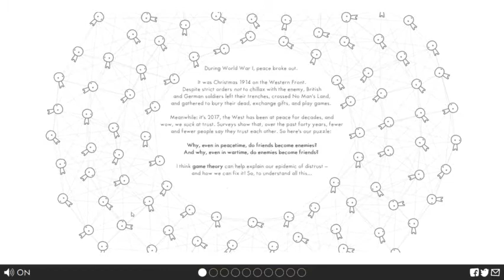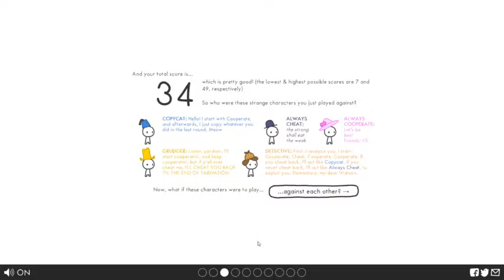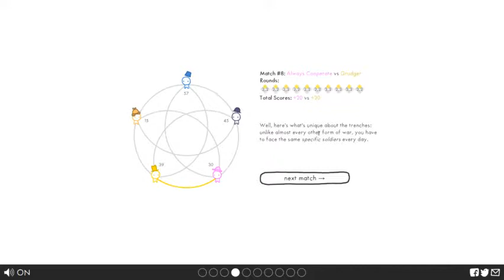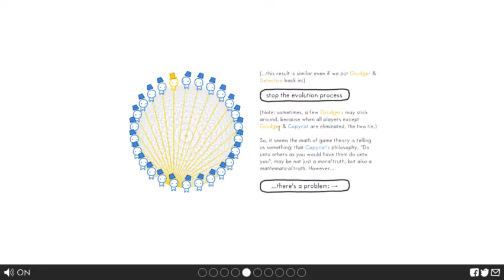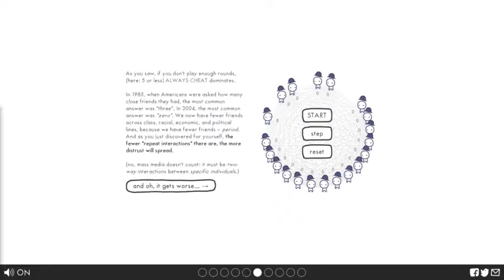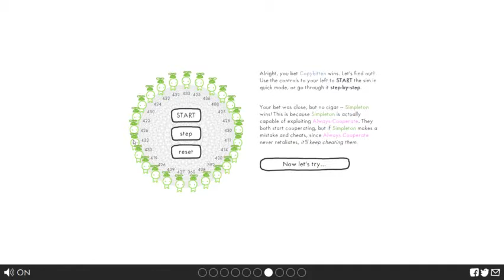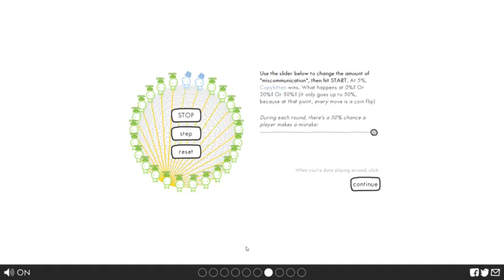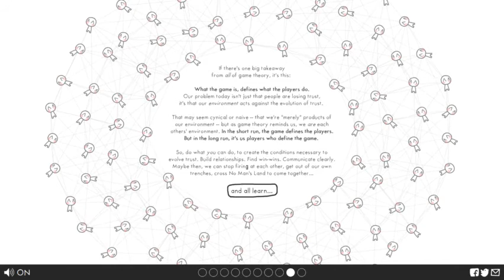The Evolution Of Trust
playing time: 30 min • by nicky case, july 2017